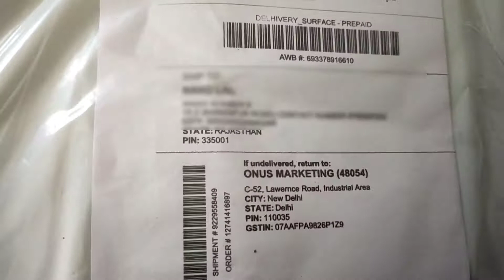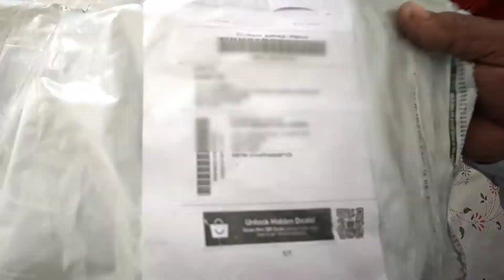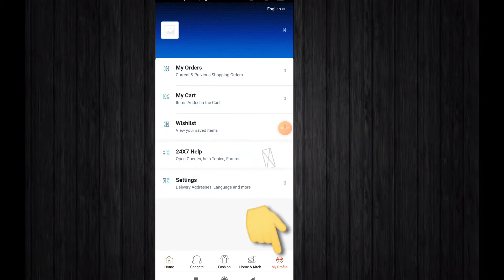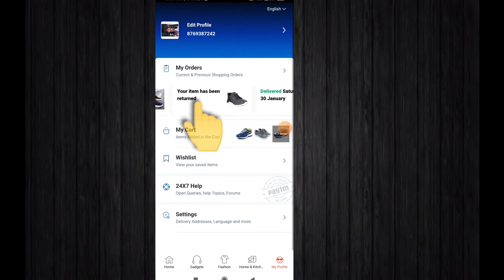क्या मंगवाया था क्या निकला 😠 | Paytm Mall return product | how to return product Paytm Mall | spark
दोस्तों!
      आज के वीडियो में मैं आपको बताने वाला हूं :-

      और वीडियो देखने के लिए दिल❤️ से धन्यवाद दोस्तों!

Gmail :- Spark24x7official